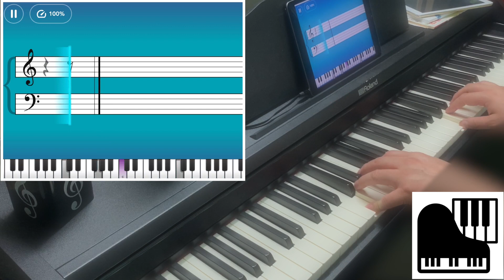Creep -- Intermediate IV -- Simply Piano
Creep from Intermediate IV in Simply Piano!!